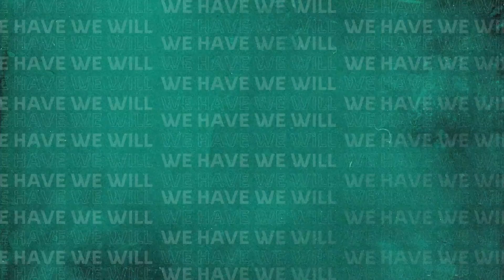Matthew Hayden At The Pakistan Training Session | T20 World Cup 2021 WeHaveWeWill | MA2E